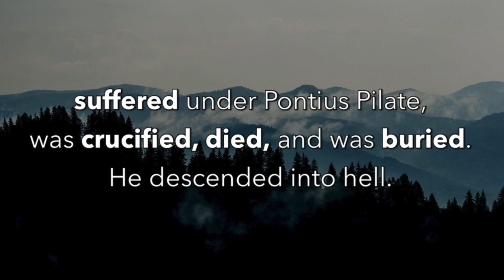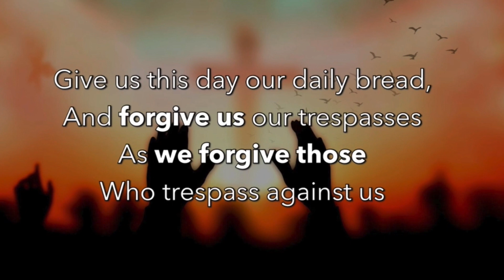The Light in the Mess - Pastor Dan Hansen - Mar 19 2023